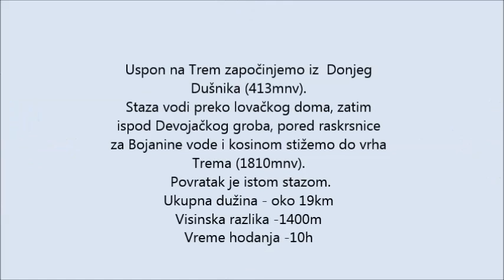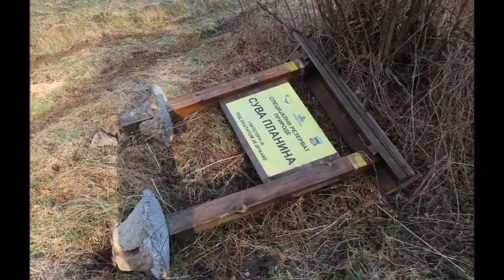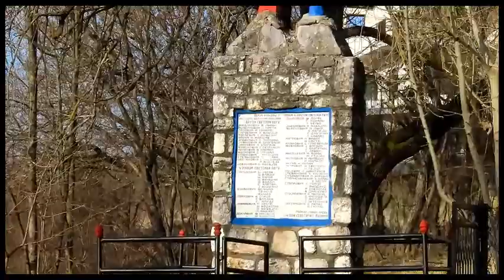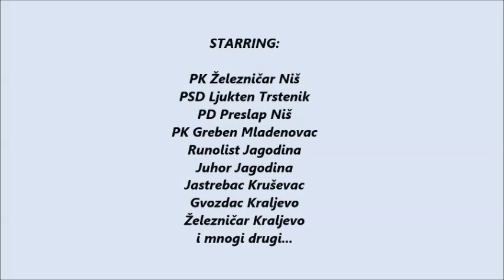Trem - zimski uspon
Trem sa svojih 1810 mnv je najviši vrh Suve planine. Nalazi se na tridesetak kilometara jugoistočno od Niša, a pripada opštini Gadžin han.